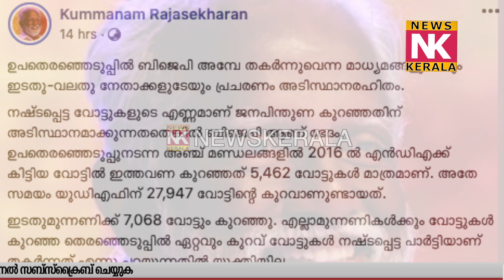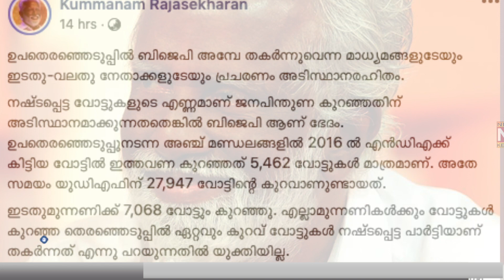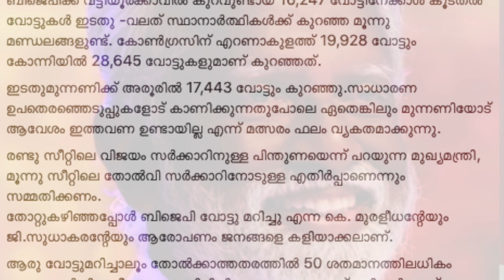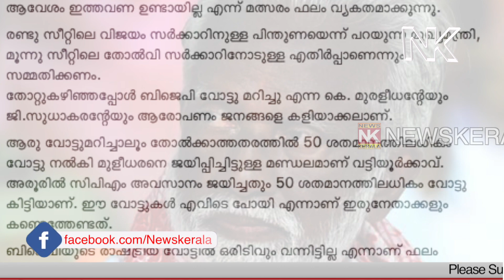ഉപതെരഞ്ഞെടുപ്പില്‍ ബിജെപി അമ്പേ തകര്‍ന്നുവെന്ന പ്രചരണം അടിസ്ഥാനരഹിതം, ബിജെപി ആണ് ഭേദം കുമ്മനം